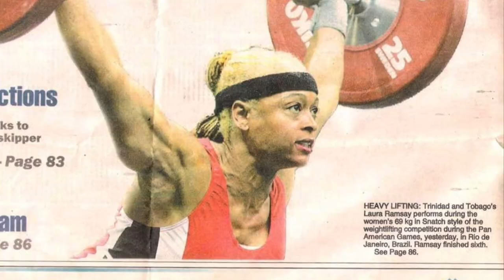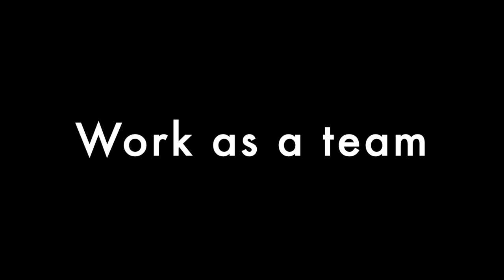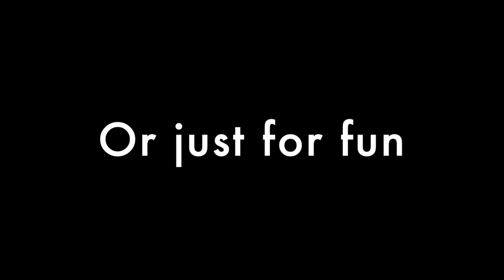West London Lifters [2020]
A little bit about our Olympic Weightlifting club, based in North West London.